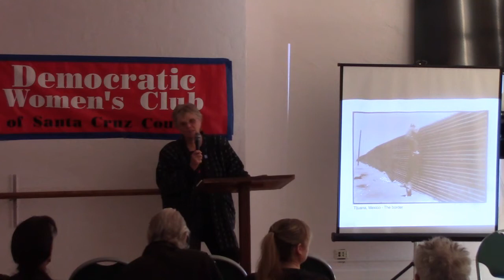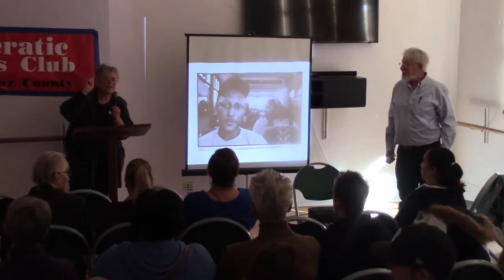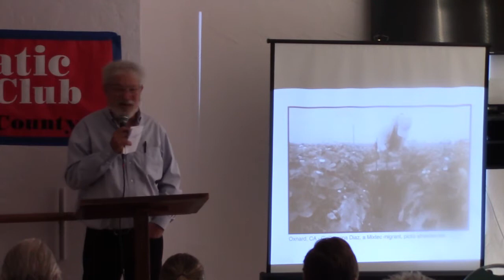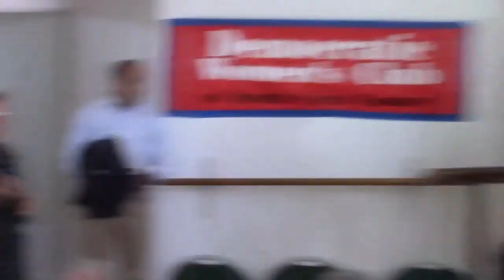The Rights of Farmworkers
Ann López, executive director of the Center for Farmworker Families, will join Sen. Bill Monning for a free presentation about farmworker rights. Rep. Jimmy Panetta will speak immediately afterward.